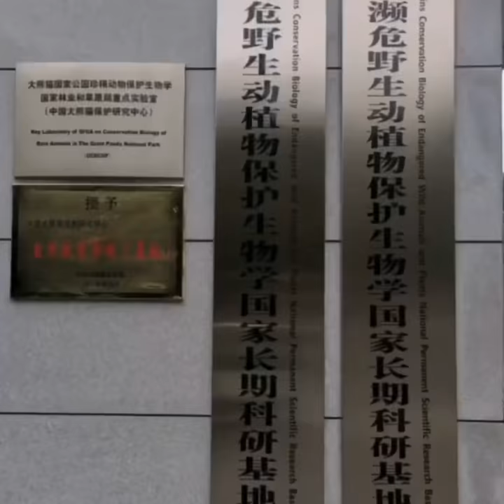Visit Bei Bei at Bifengxia Panda Base! 💘🐼👑🌲💘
Come Visit Returnee Bei Bei Panda at China Giant Panda Protection Research Center Bifengxia Panda Base Tour Documentary.
海归熊猫贝贝憨态可掬，中国大熊猫保护研究中心碧峰峡基地纪实旅拍
Cr: 亚太通讯社
Cr: Moon’s Photography 20203010